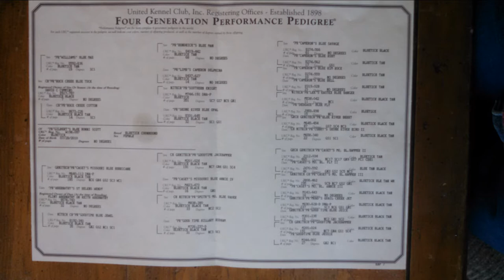Bonni Scott Bobcat Hound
Bonni puppy add